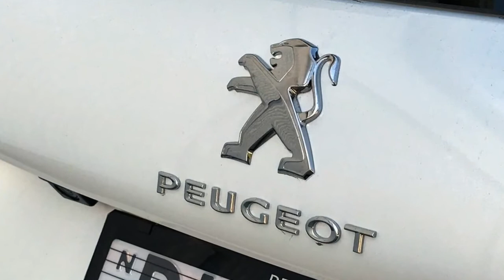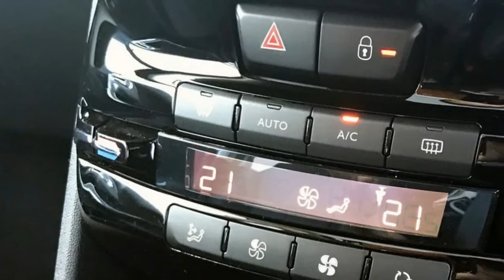Peugeot 2008 Allure - 2018